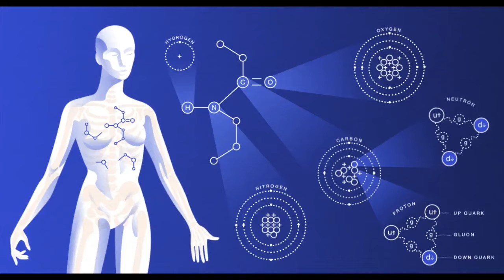7 WAYS to RAISE your VIBRATION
Preston Smiles is an amazing positive influence!

Want to know how to feel better? How to be happier?
Thats how you raise your vibration!

7 ways to raise your vibration- is practical ways to vibrate HIGHER and increase your frequency.